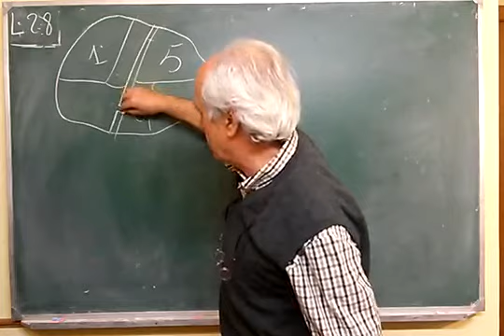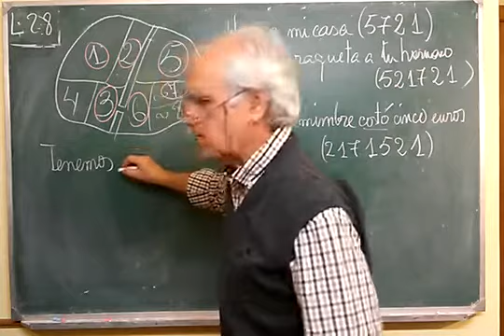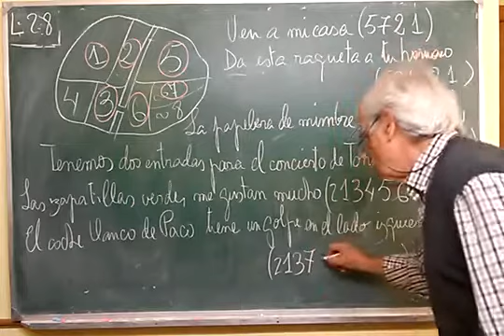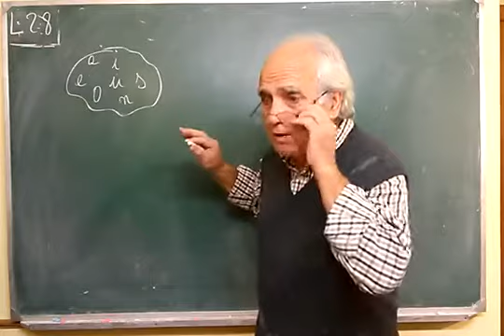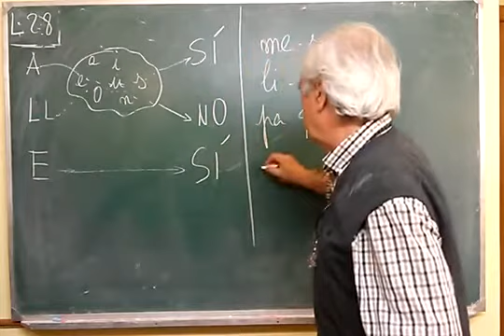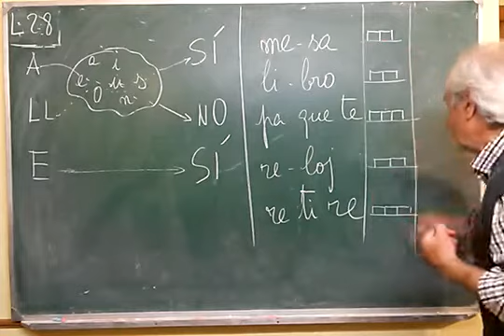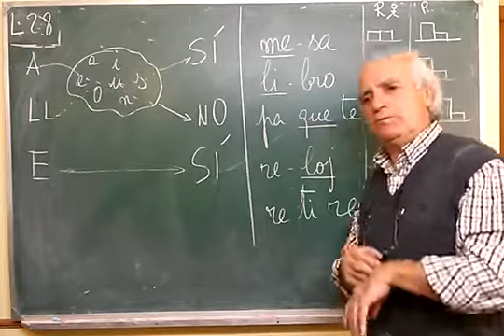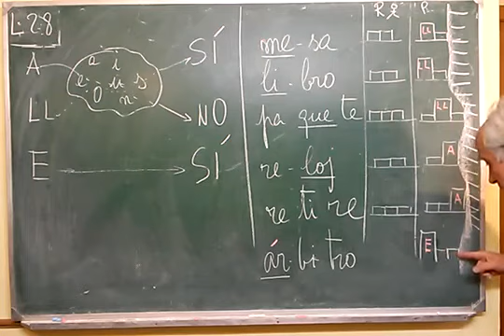L·028 ... (1ºde10) LOS ACENTOS (CON PATATA) ··· TONICIDAD ROBÓTICA Y HUMANA